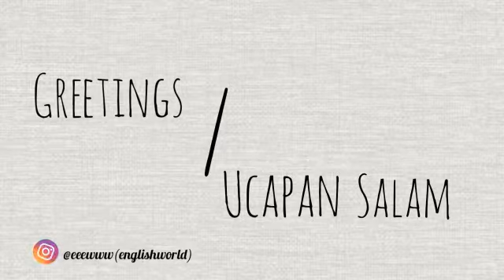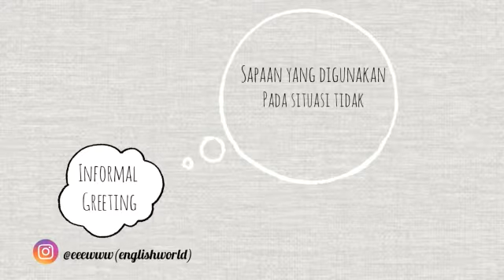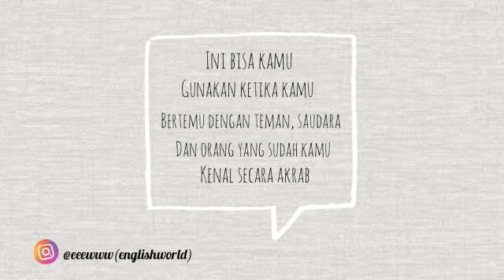Belajar Greetings Dalam Bahasa Inggris.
Dalam Belajar bahasa inggris Greeting merupakan hal yang tidak bisa di sepelekan.
Di video ini dijelaskan macam greeting sesuai situasi formal dan informal.
Jadi jangan sampai salah penempatan greetingnya ya.
Agar tidak malu saat memulai berkenalan/mengobrol dengan orang asing menggunakan bahasa inggris.